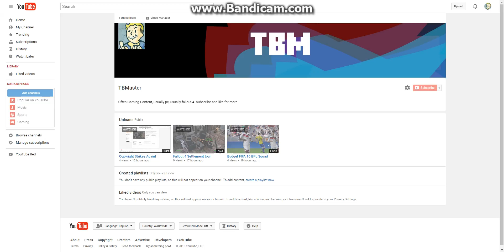copyright issue resolved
Germans can watch that video now. TF2 video coming out shortly.